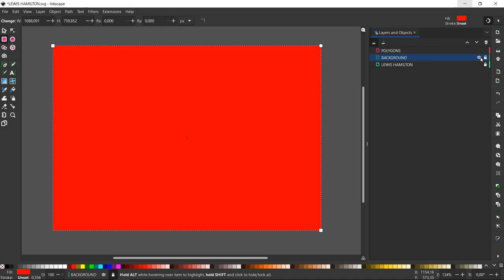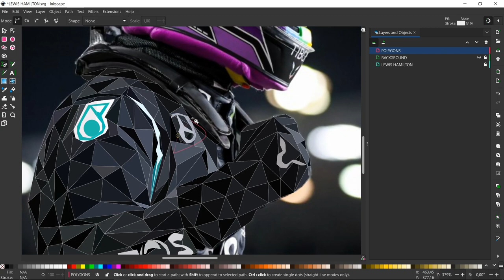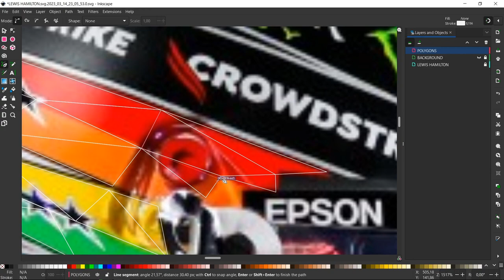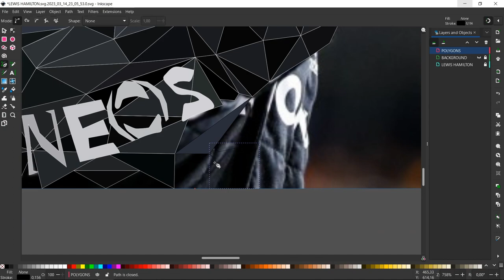Lewis Hamilton Low Poly Speed Art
Title: Cry by Vibe Tracks
Genre and Mood: R&B & Soul + Dramatic